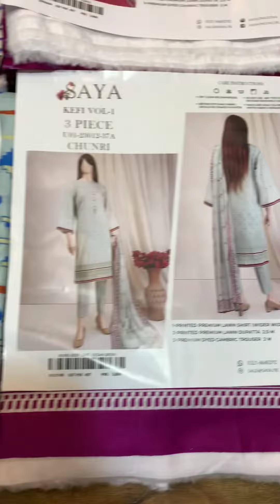SAYA | 3PC NEW VOLE 3 IN WHOLE SALE PRICE 03237695450#viral